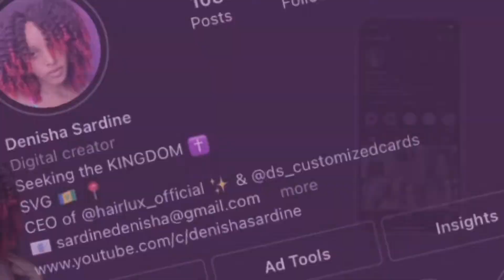Get to know me better! (Q and A)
In today’s video I’ll be answering some of you guys questions!

Intro & Outro: Stevie Valentine - Proud of you

Music in video: SouthStreet24-Media